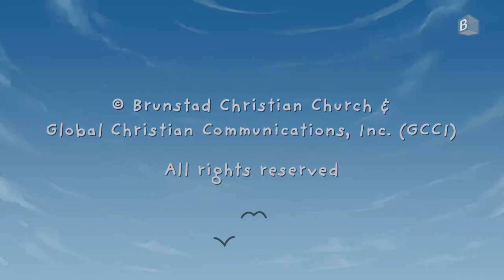Joshua into the Promised Land | Animated Bible Story for Kids | Bible Heroes of Faith [Episode 1]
God wanted to lead His people into a new land. But the Israelites complained and doubted God's promises, Joshua was different.

Produced by BCC Media STI for Brunstad Christian Church (BCC).